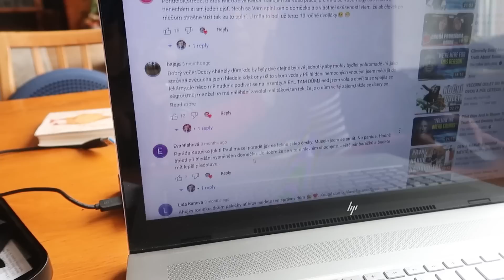POTŘEBUJEME PRÁVNÍKA? ZAČÍNÁM SHNÁNĚT KONTAKTY, DENNÍ VLOG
Hledání domu pokračuje a s ním i vše spojené s tím. Momentálně řešíme zásadní otázku, jestli budeme potřebovat právníka nebo ne. Sledujte naše denní vlogy a inspirujte se do vlastního života :)